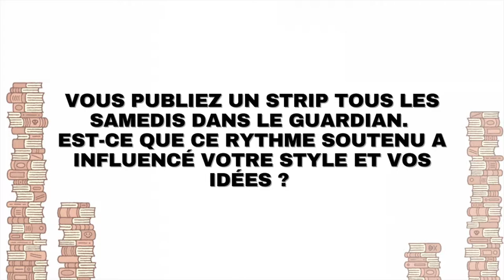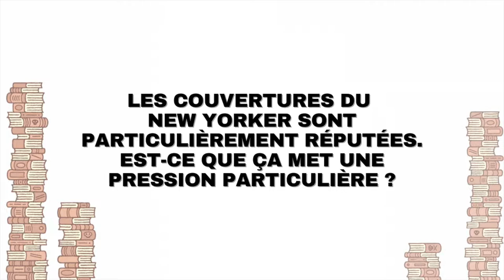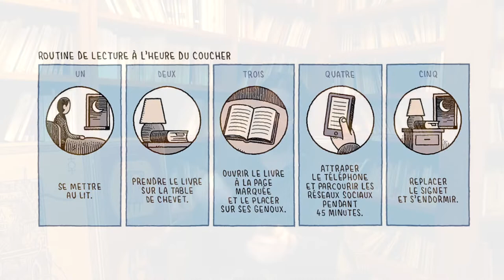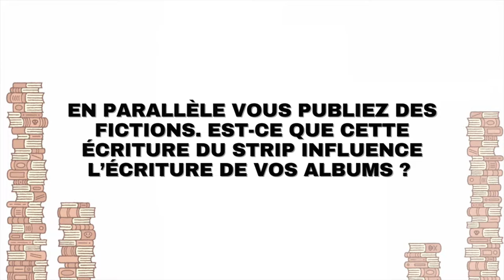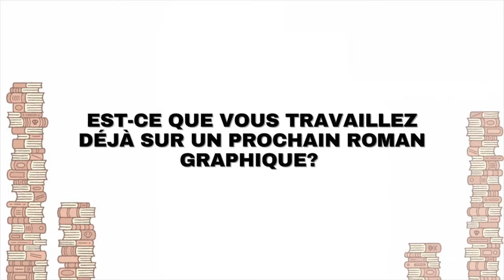Interview de Tom Gauld pour La Revanche des Bibliothécaires (sous-titrée Fr)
Interview de Tom Gauld à l'occasion de la sortie de La Revanche des Bibliothécaires sorti aux éditions 2024 (en septembre 2022), entretien réalisé à la Maison de la Poésie.

Tous les visuels sont © Tom Gauld / Éditions 2024